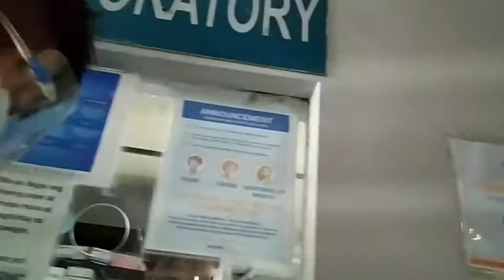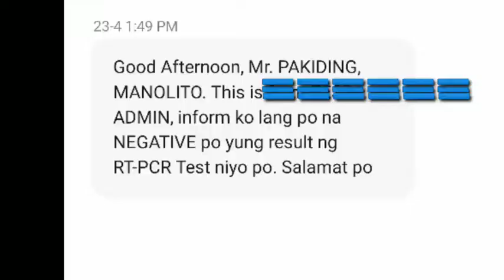Company Swab Testing @ SSMC,